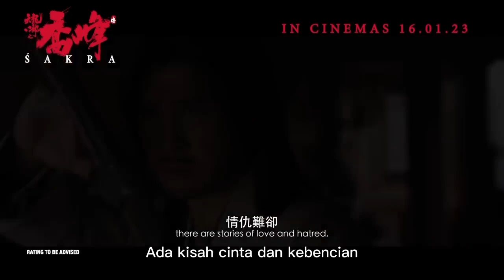【Indo Sub】ŚAKRA, Tin Lung Bak Bo, legenda Qiao Feng, 2023 Film WuXia.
Tanggal Rilis: 16 Januari 2023 di Singapura
Sutradara Donnie Yen
Pemeran Donnie Yen, Chen Yuqi, Cya Liu, Kara Wai, Wu Yue
Aliran Aksi, Drama

Selama dinasti Song Utara, Qiao Feng, pemimpin Sekte Pengemis, adalah seorang pria heroik dan ksatria yang dihormati oleh seluruh dunia seni bela diri. Namun, dia tiba-tiba dituduh sebagai seorang Khitan, yang membuatnya dikucilkan oleh teman dan sekutunya. Dalam perjalanannya untuk mencari tahu tentang asal-usul dan musuh-musuhnya, Qiao Feng bertemu dengan Azhu, seorang pelayan dari keluarga Murong, dan mereka saling jatuh cinta. Keduanya pergi bersama melalui berbagai peristiwa di Juxian Manor, Yanmen Pass, dan Danau Cermin. Sayangnya, Qiao masuk ke dalam perangkap Nyonya Ma dan membunuh Azhu secara tidak sengaja. Dia akhirnya mengetahui bahwa Murong Fu lah yang merencanakan semua ini untuk menghidupkan kembali kerajaan Yan. Setelah dia membunuh Murong Fu, Qiao Feng pergi ke luar Tembok Besar sesuai keinginan Azhu.